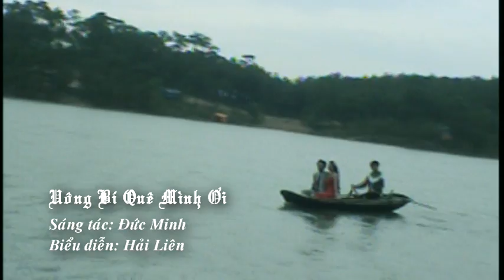Uông Bí Quê Mình Ơi - Ca Sĩ: Hải Liên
Sáng tác: Đức Minh
Biểu diễn: Ca sĩ Hải Liên